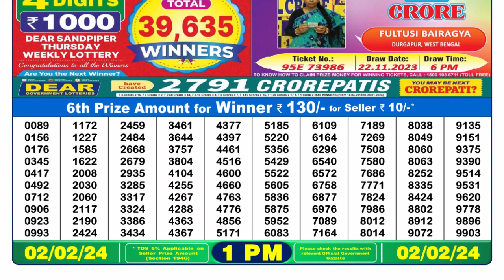Dear Lottery Sambad 1pm today 02.02.24 Nagaland State Lottery Result